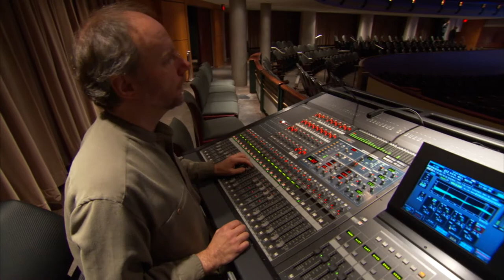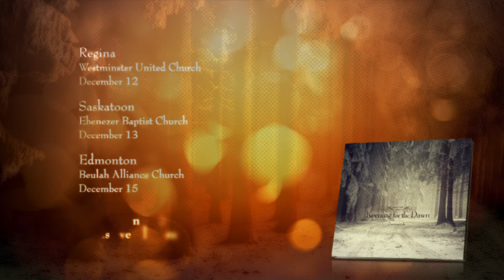Steve Bell Christmas Tour 2013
Steve Bell & Band - Christmas Tour 2013 in Regina, Saskatoon & Edmonton.